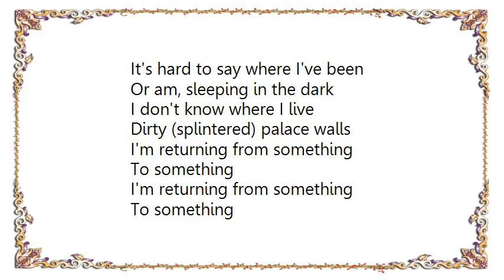Katatonia - Relention Lyrics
[Lyrics Katatonia - Relention]
It's hard to say where I've been
Or am, sleeping in the dark
I don't know where I live
Dirty (splintered) palace walls

I'm returning from something
To something
To something
Guess I'm alright